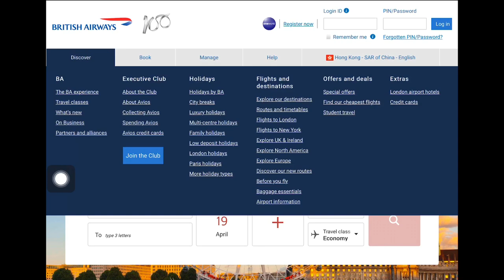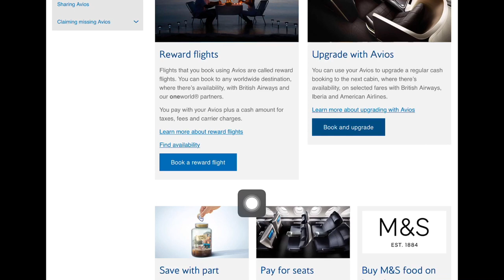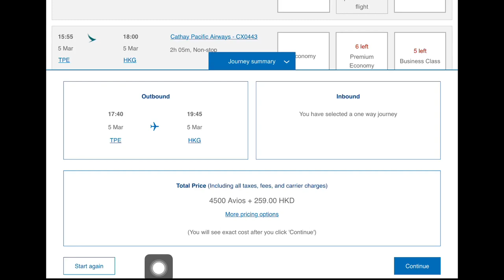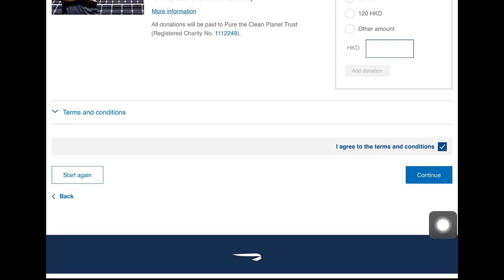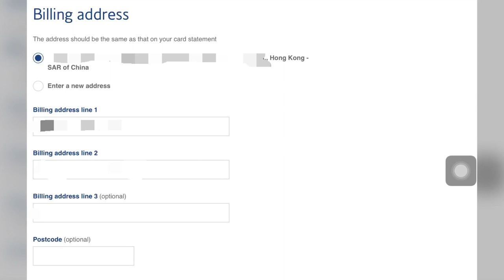【教學】英國航空 Avios 兌換獎賞機票示範 | 唔夠里數都換到架 | British Airways Executive Club | TPE-HKG ✈️有字幕✈️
申請信用卡，立刻開始儲飛行里數 ✈️